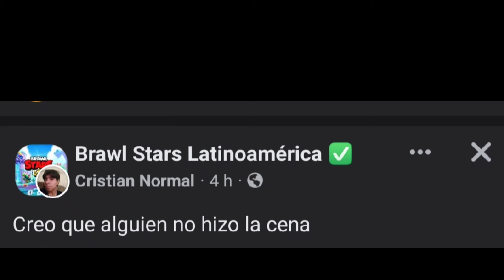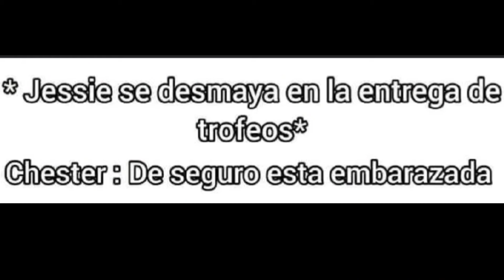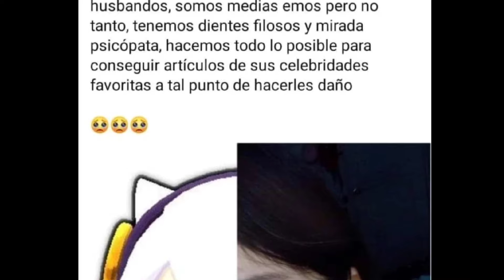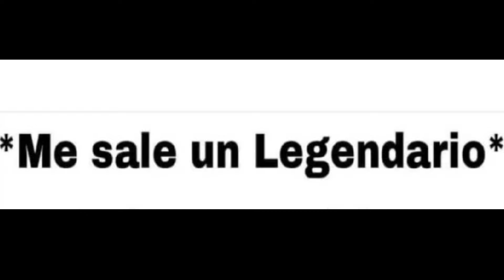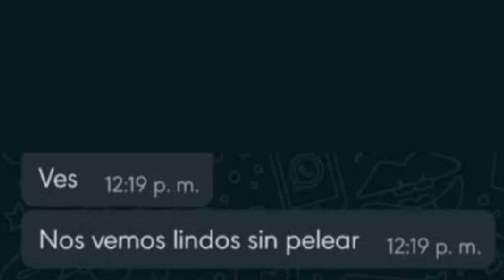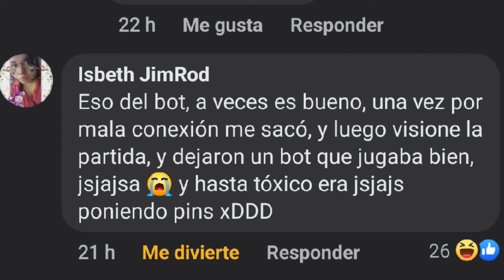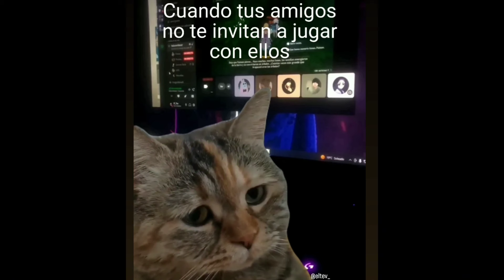Memes de Brawl Stars #7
Que no se te olvide ver las demás partes

Muchas gracias por llegar hasta aquí :3